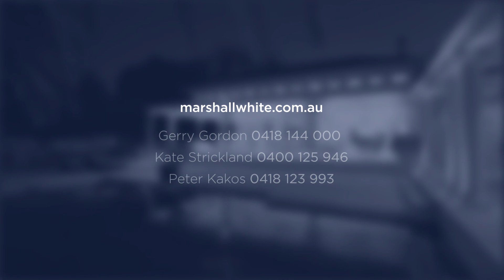Marshall White: 109-111 Park Road Cheltenham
Marshall White
109-111 Park Road Cheltenham